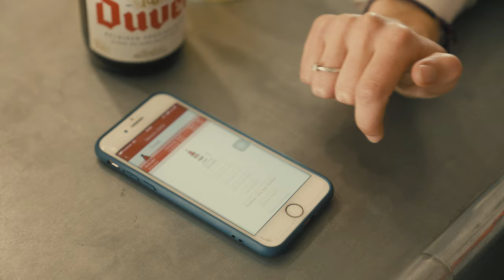Duvelles at Duvel Moortgat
We kennen allemaal wel een Duvelle. Een straffe dame die volop zichzelf durft te zijn. Ook dit jaar zetten we enkele straffe Duvelles bij Duvel Moortgat in de bloemetjes. Ontdek het verhaal van onze topcollega's Ilse, Sofie & Ruth!

Nous connaissons tous une Duvelle. Une femme forte qui ose être elle-même. Cette année, nous mettrons à nouveau à l'honneur d'impressionnantes Duvelles à Duvel Moortgat. Découvrez l'histoire de nos meilleures collègues Ilse, Sofie & Ruth !

We all know a Duvelle. A strong lady who dares to be herself. This year we will once again be honouring some impressive Duvelles at Duvel Moortgat. Discover the story of our amazing colleagues Ilse, Sofie & Ruth!